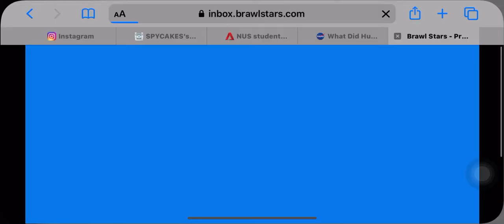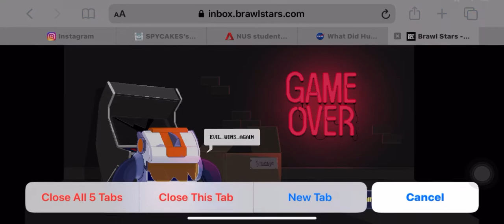New hidden Game?!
8-Bit has a new hidden game?!
Tap on him till the number reaches 0